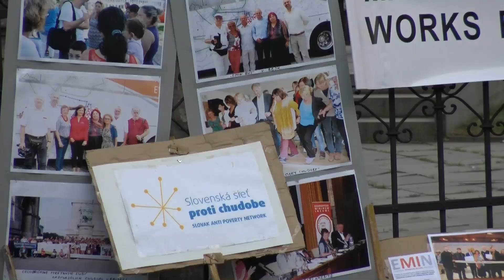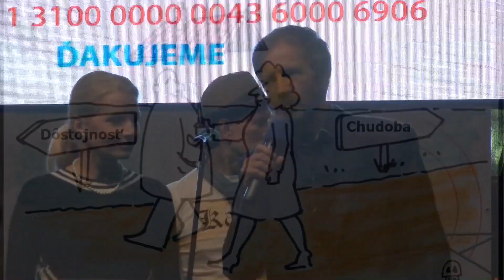Evaluacia Kosice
Emin bus